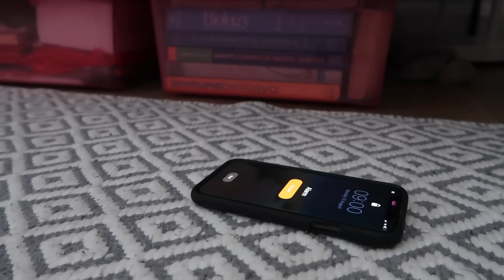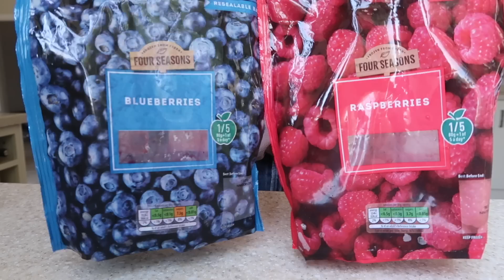I FOLLOWED MY SISTER’S WORK MORNING ROUTINE 🚗 | PRODUCTIVE POWER HOUR?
morning routine challenge round 002 🐝

FOLLOW MY DUDE

EMILY’S OVERNIGHT OATS RECIPE (ish)

1 cup quick oats
250ml unsweetened almond milk (this was a guess by holly)
1 tbsp chia seeds
1 banana
1 cup frozen fruit (we had blueberries and raspberries)

001 Prepare your oats in a glass jar the evening before by adding the oats, milk and chia seeds. The glass jars we used we old coffee jars. Mix and leave in the fridge overnight.
002 In the morning, add a banana and frozen fruit.
003 Mix everything thoroughly (an arm workout if done well, trust me 😉)
004 ENJOY 🤤

FAQ ✌🏻

Current life situation? | I am currently taking a gap year before  starting a master’s
What did you study? | Biological Natural Sciences, University of Cambridge (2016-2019)